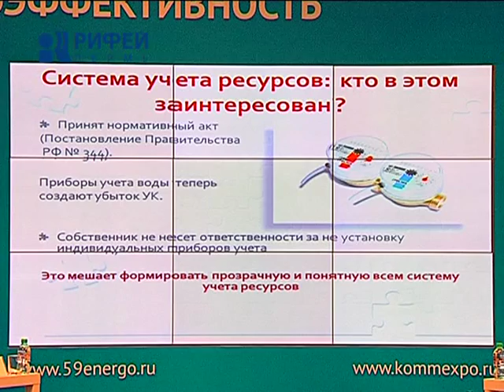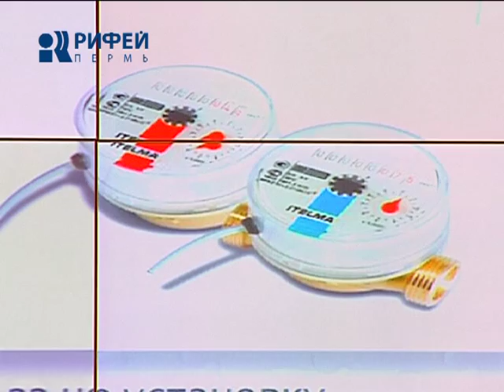Cеминар по энергосбережению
Учиться никогда не поздно. Особенно, если дело касается сферы ЖКХ. На "Пермской ярмарке", где в эти дни проходит выставка "Энергетика. Энергосбережение", организовали практический семинар для желающих стать в полном смысле слова "рачительными" хозяевами.